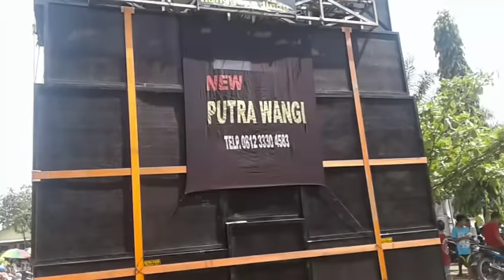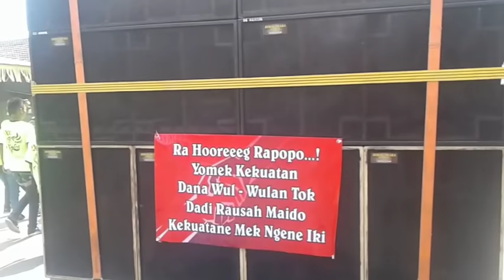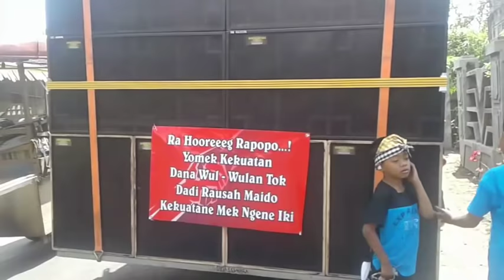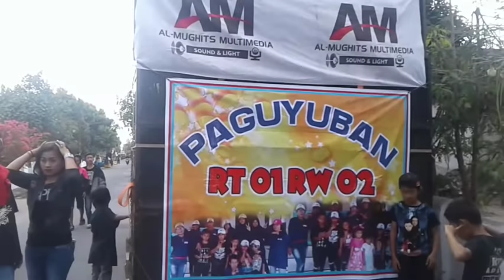SOUND SOUND SISTEM YG HADIR DI KARNAVAL SLEMANAN UDANAWU 20.10.18